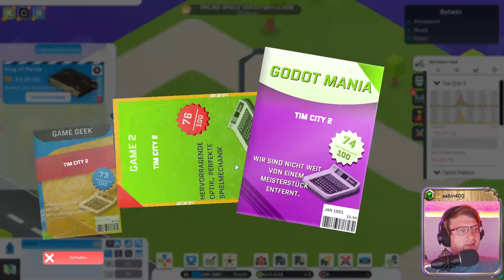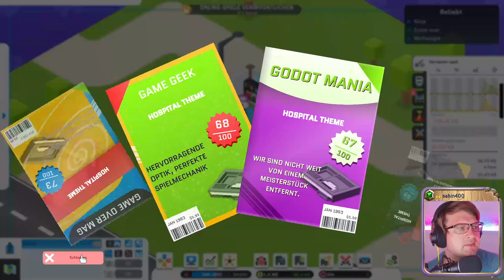🕹️ Games, Entwicklung und Cash 💖 Folge 4 - Staffel 1 💖 City Game Studio 🕹️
City Game Studio: Your Game Dev Adventure Begins bietet eine umfassende und realistische Simulation der Videospielentwicklung.
Mit seiner Mischung aus Management, Strategie und Kreativität spricht es sowohl Fans von Tycoon-Spielen als auch Liebhaber der Videospielgeschichte an.
Die Möglichkeit, eigene Studios zu verwalten und den Markt zu dominieren, macht das Spiel zu einem fesselnden Erlebnis für alle, die sich für die Welt der Videospielentwicklung interessieren

💖🕹️ ▶▶▶ Informationen ◀◀◀ 🕹️💖

💖🕹️ ▶▶▶ Social ◀◀◀ 🕹️💖